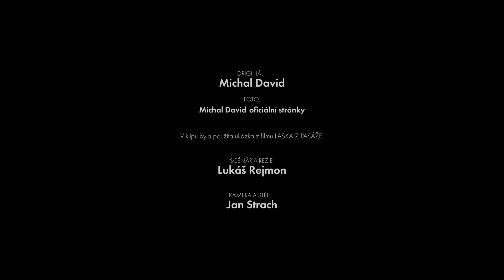Jan Bendig - NEJVĚTŠÍ Z NÁLEZŮ A ZTRÁT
Můj cover na píseň od Michala Davida! Komentujte a SDÍLEJTE! :)

Originál písničky: Michal David
Nová verze - hudba: Jiří Vidasov, mastering: Ecson Waldez - Biotech studio

TEXT:

Neboj se to neskončí,
já se s ničím neloučím,
jsem rád, že s tebou jsem.
Nemám život přečtenej
a netuším co lidi chtěj,
jen vím, co od něj ted' čekám já.

Nesnáším loučení, jsem dál
a v hlavě mě máš.
Mě na tom záleží,
to zlý a hloupý smaž.
Já už přišel na to proč mám tě rád,
na to že láska je největší
z mých nálezů a ztrát.

Vozíme se po schodech,
líbáme se v podchodech,
jdem dál svou pasáží.
Jezdím s tebou tramvají
a v automatu s tebou jím,
jsme pár těch co láskou hladoví.